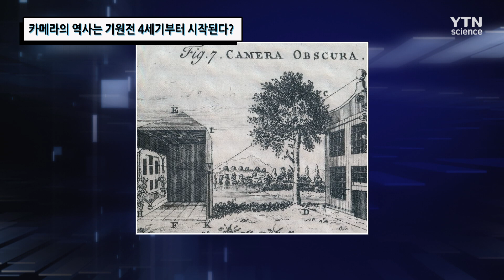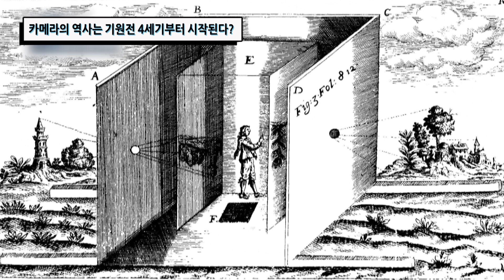카메라의 역사는 기원전 4세기부터 시작된다? / YTN 사이언스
지금과 같은 사진의 형태는 약 200년 전에 만들어졌다.
그런데 기원전 4세기 아리스토텔리스는 암상자를 만들어 일식을 관찰했고
이후에 이를 이용해 카메라 옵스큐라를 만들어 사실적인 그림을 그리는 데 사용되었다고 한다.
이 카메라 옵스큐라가 사진의 이미지가 만들어지는 원리라고 하는데,
사진의 역사에 대해 알아본다.